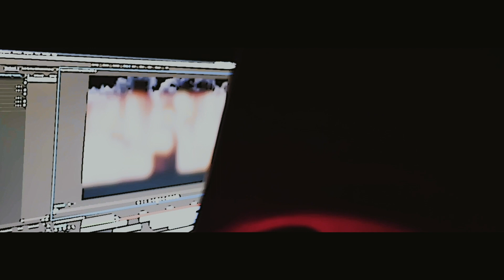Boujie Jay - Lil Wee Wee (Official Music Video)